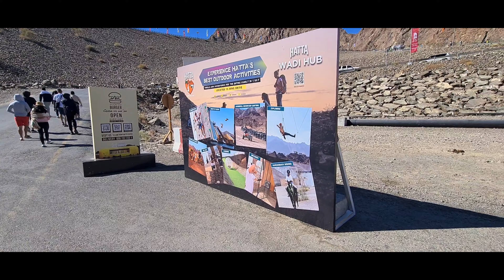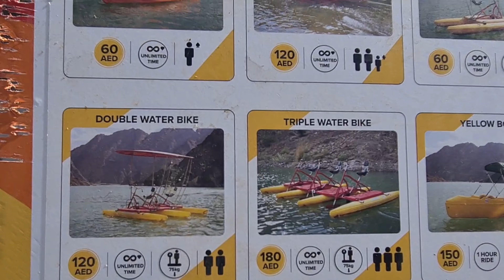Kayaking in Hatta Dam | Hatta Kayak | Ann Estonilo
Kung gusto nyo ng mala-post card na view, sa hatta dam kayo pumunta 😉

Napaka serene at perfect ng lugar na to. Magkakayak ka sa gitna ng Hajar Mountains at sa berde na kulay ng lake na to. Babalikan namin tong place na to 🤗